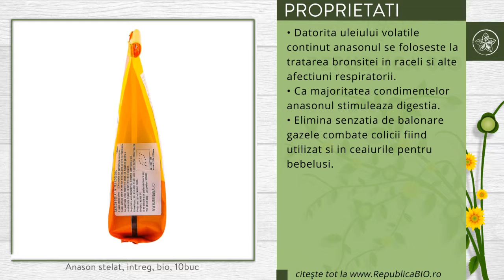Anason stelat, intreg, bio, 10buc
Descriere

• Anasonul este considerat a fi nu doar un condiment, ci si o planta medicinala.
• Anasonul va da o savoare unica preparatelor voastre dulci sau sarate.
• Are un aspect minunat de stea care va infrumuseta orice borcan de dulceata, compot sau alt preparat culinar.
Proprietati

• Datorita uleiului volatile continut, anasonul se foloseste la tratarea bronsitei, in raceli si alte afectiuni respiratorii.
• Ca majoritatea condimentelor, anasonul stimuleaza digestia.
• Elimina senzatia de balonare, gazele, combate colicii, fiind utilizat si in ceaiurile pentru bebelusi.

Continut

• O punga contine 10 buc anason stelat, produs certificat ecologic.
• Ingrediente: anason stelat intreg*, *ingredient din agricultura ecologica.
Consum

• Se pastreaza in loc racoros si uscat.
• Se poate macina si se foloseste pentru a condimenta produsele de patiserie si dulciurile.
• Perfect pentru a parfuma dulceturile, dandu-le si un aspect extraordinar datorita formei sale de stea.

Toate drepturile rezervate:

Republica BIO
Doar produse certificate organic!

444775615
RB1001128